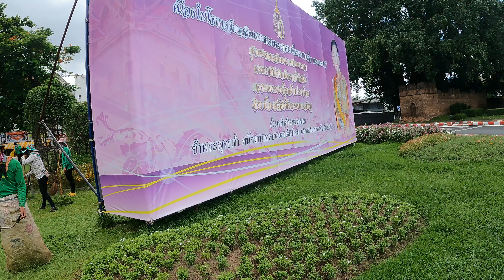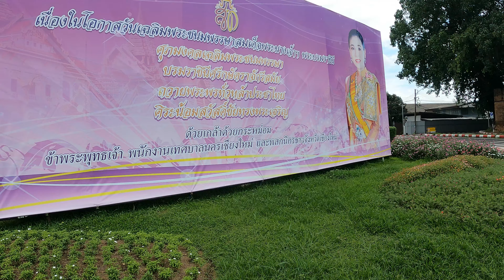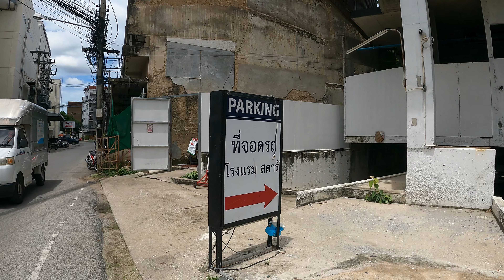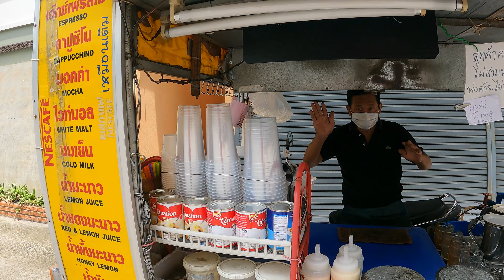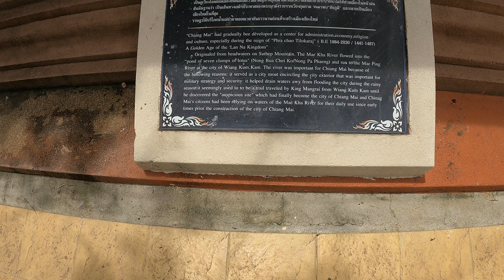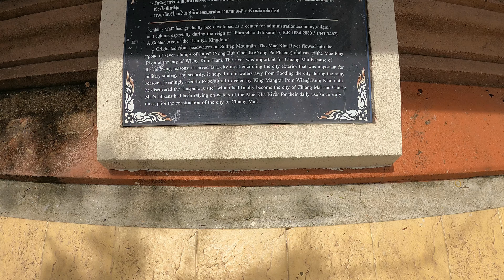CHIANG MAI, THAILAND WALK THE ALLEYS AND KLONGS IN THE OLD CITY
Started out at Suan Dok Gate inside the moat in Chiang Mai, Thailand . Then over to the klong running along the east side of the old city. Located a small village tucked in along the klong and some exotic birds. Nice walk glad to see they are starting to renovate that area .
If you would like to buy me a beer , I stopped drinking long time ago , but cops love coffee !
Thank you for stopping in and checking out the channel if you like seeing things around Thailand from my prospective please leave comments subscribe and click the notification bell and help support the channel .

Sony a6600 camera
Sigma 16 mm 1.4 lens
Weebills gimble
Amazon 67 inch mono pod
SJ 5000 mini cam
Gopro Hero 9
Synco remote Mic G1 A2
DJI Phantom 4 1st generation